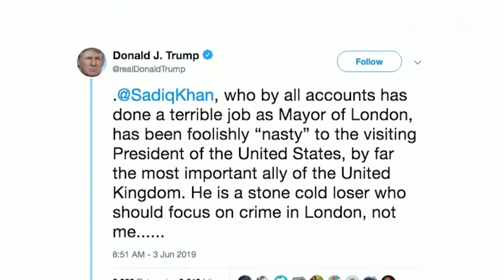ترمب يلتقي اليزابيث ويصف عمدة لندن بالفاشل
يواصل الرئيسُ الامريكي دونالد ترامب زيارته إلى المملكة المتحدة والتي بدأت اليوم وتستمر ثلاثةَ أيام  ,, وكانت الملكة إليزابيث الثانية قد استقبلت ترمب وزوجتَه في قصر باكنجهام .
زيارة ترمب ستشمل لقاءات مع الساسة البريطانيين وبينهم رئيسة الوزراء المستقيلة تيريزا ماي لكنه استبق الزيارة بهجوم على عمدة لندن صادق خان حيث وصفه بالفاشل..